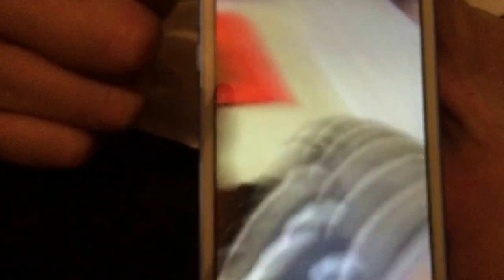Armpit fart contest